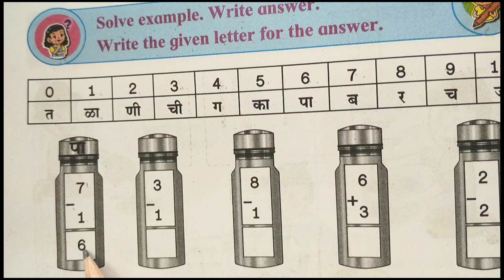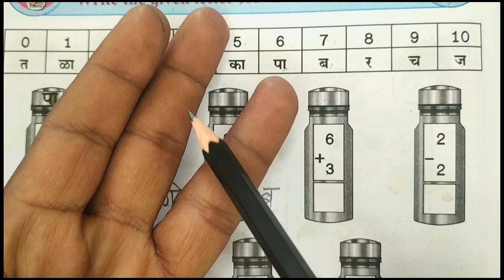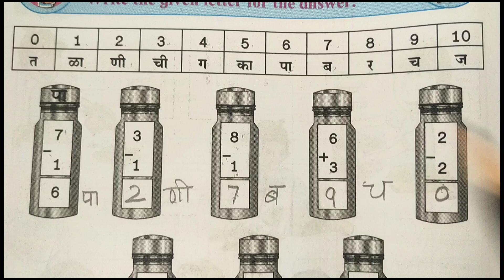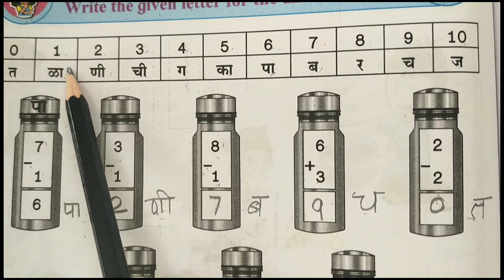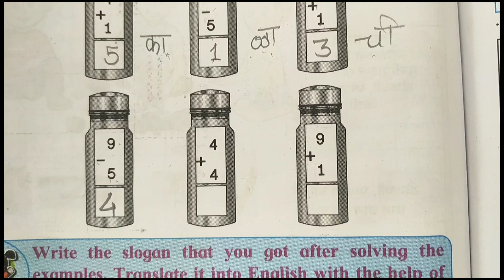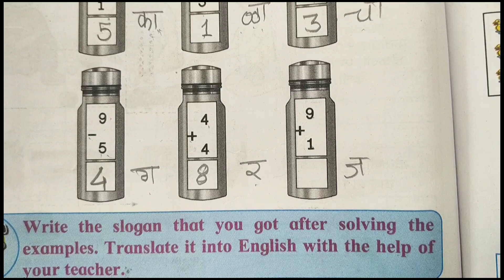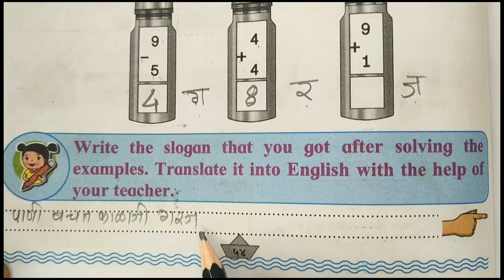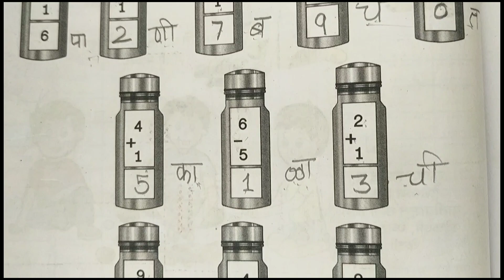Solve the slogan, Balbharati Std 1, Part 2, Page 54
solve examples. write Answers.
write the given letters for the answer.
write the slogan.
Translate slogan in English.